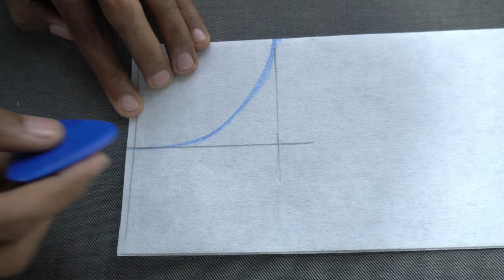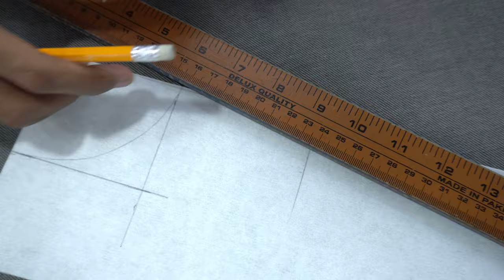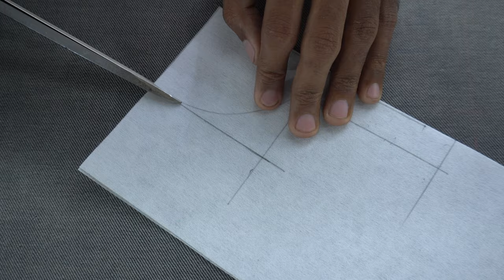6 to 7 Year Olds Neck Cutting |Quick & Easy Tutorial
6 to 7 year olds Neck Cutting |Quick & Easy Tutorial

Shop No.G 102 Harmain Tower Block-19 Johar Mor Road Service Line Gulistane Jauhar, Karachi